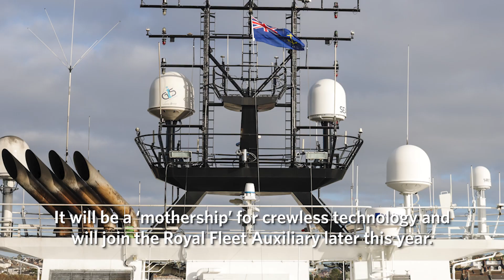Training and Type 31s | Episode 142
HMS Queen Elizabeth hosts this week's news update. The aircraft carrier is training in UK waters with Merlin helicopter squadrons.

We also have updates on HMS Spey in South Korea and the first steel cut of Type 31 frigate HMS Active.